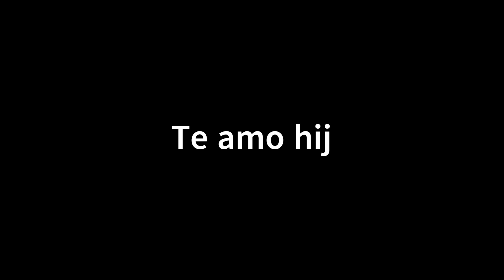Spanish Read Aloud: Los Numeros Del 1 al 10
Un padre leyendo a su hijo. Siéntete libre de seguirlo.